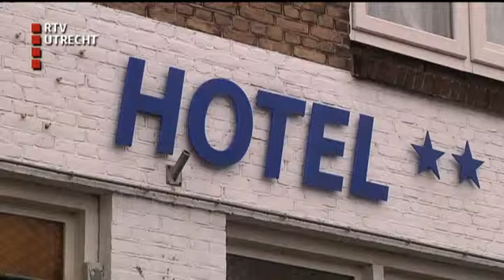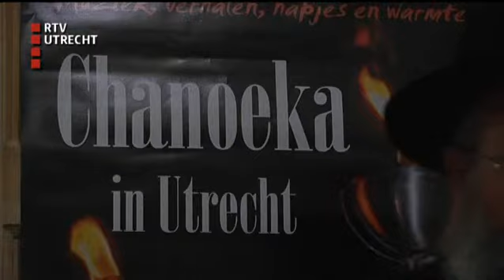U Vandaag - do 18 dec 2014, 12:10:00 uur [RTV Utrecht]